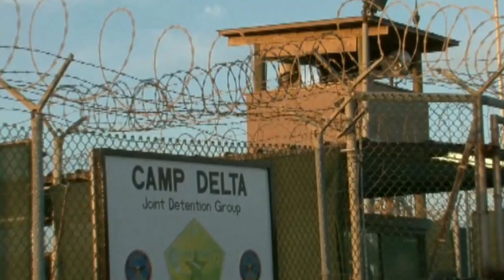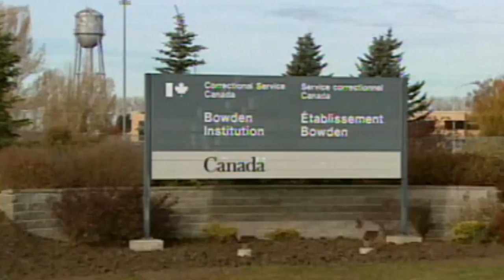Omar Khadr Released | The Sunday Talk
Former Guantanamo detainee Omar Khadr has now been released. The Sunday Panel debates his first public appearance what he should do next.